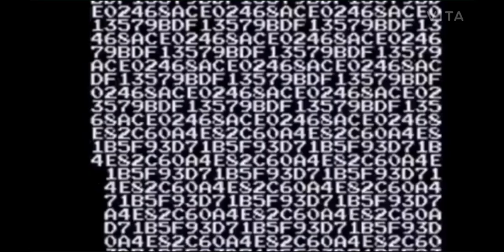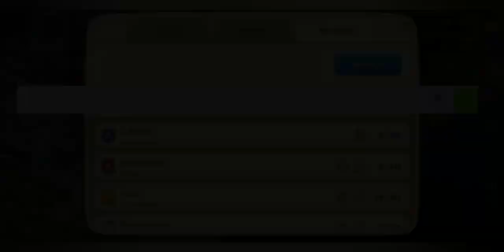new event pirate treasure || Township || what's your luck || kitty land